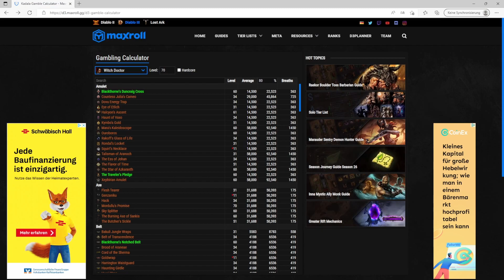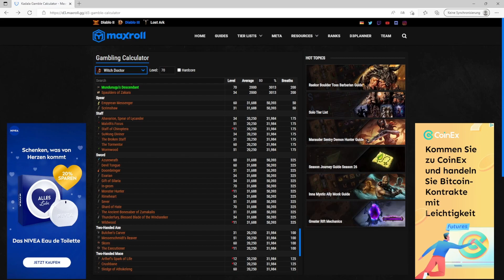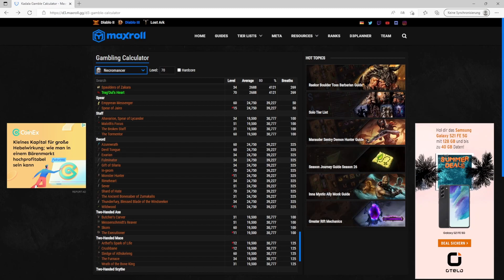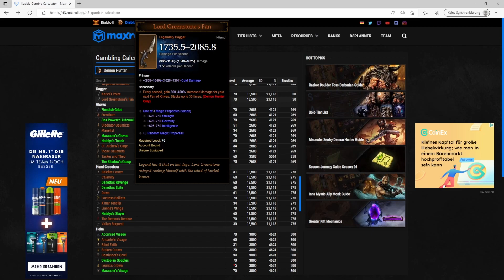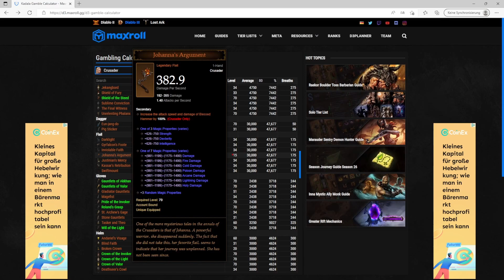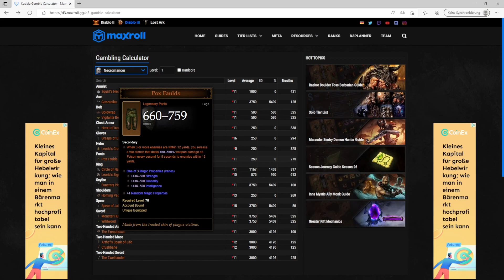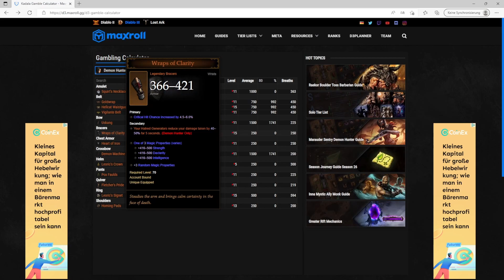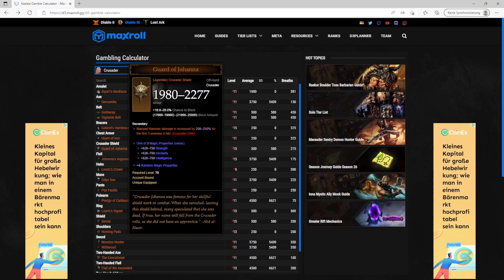Leveling Guide Season 27- Diablo 3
Check out Maxroll! Best platform for D3, D2 guides